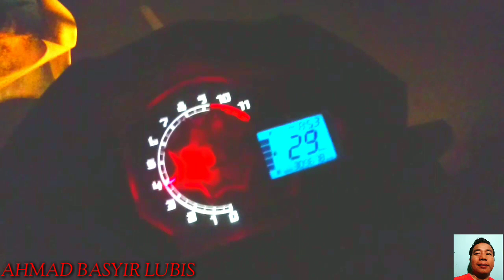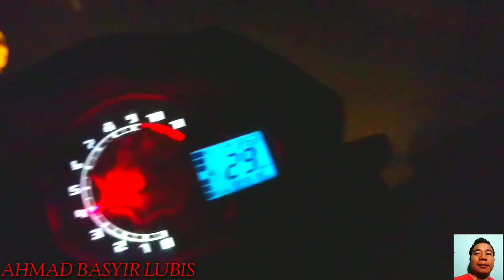Inilah situasi jalan angker kab batubara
Assalamu'alaikum wr wb. Inilah situasi jalan angker kab batubara.  50 km dari tebing tinggi belok kiri